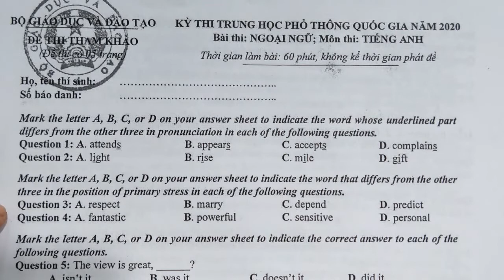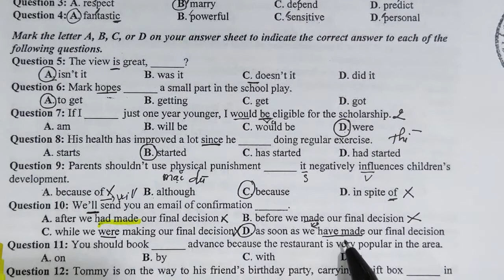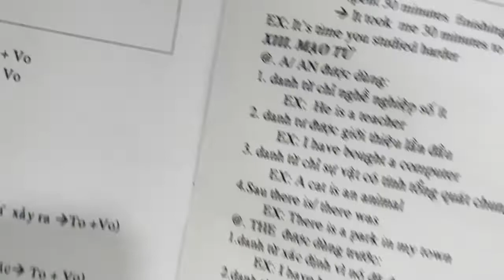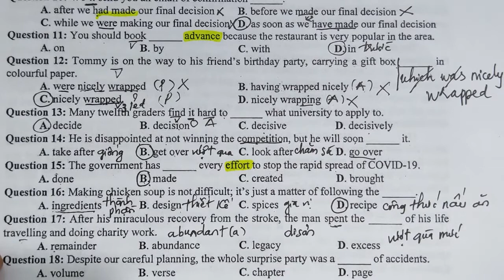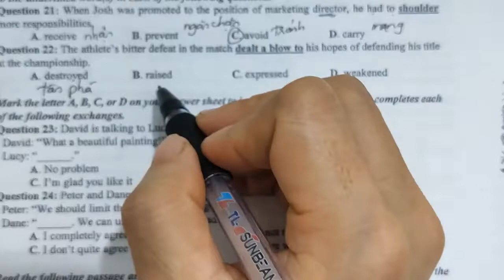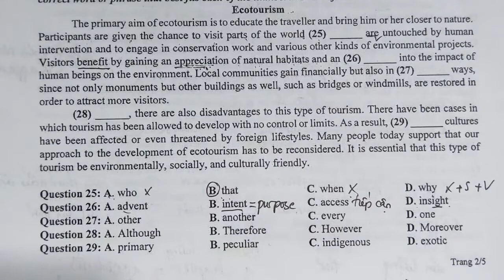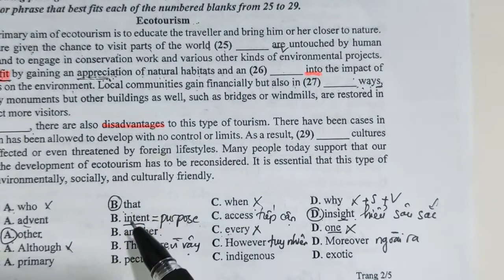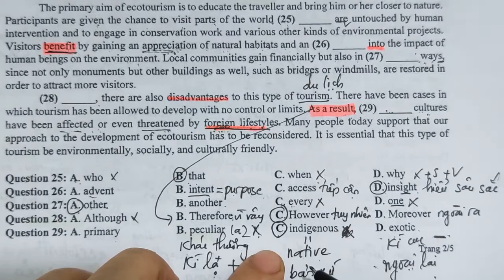GỢI Ý GIẢI ĐỀ MINH HỌA TIẾNG ANH 2019- 2020- PART 1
Giúp HỌC SINH nắm được nội dung và cách giải đề thi minh họa THPT QUỐC GIA 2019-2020